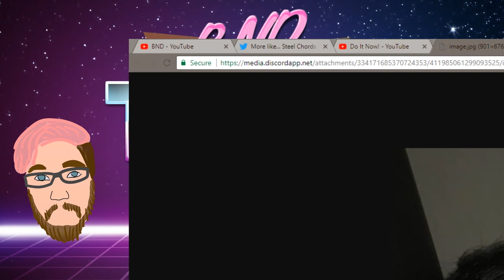Sorry Buddy | Toxic Podcast - 16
There is a bit of a rollercoaster of emotions within this little thing here.